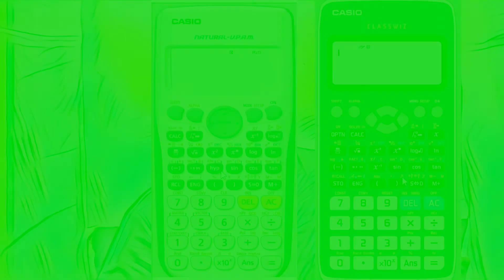Calculator Technique : Solving Linear Equations in One Variable in TAGALOG!!!